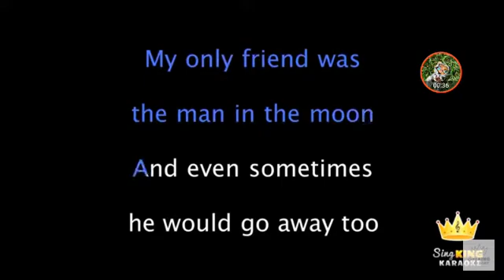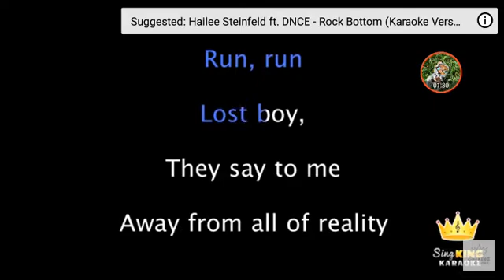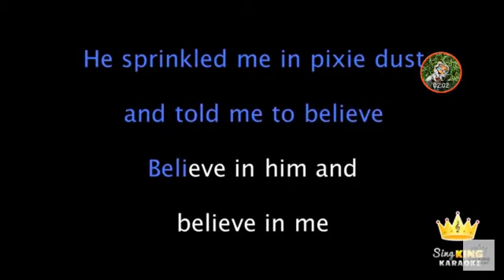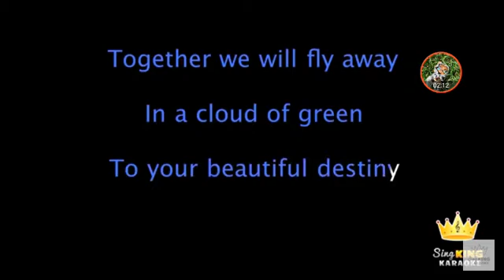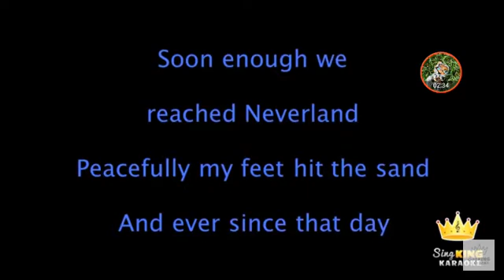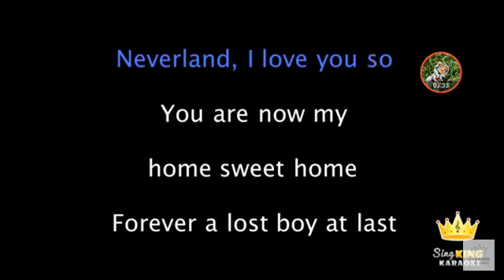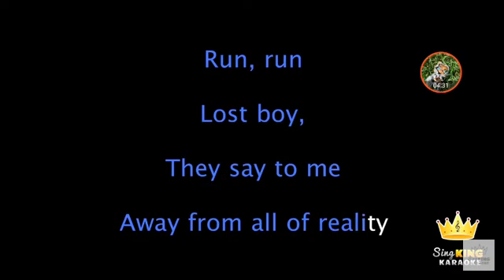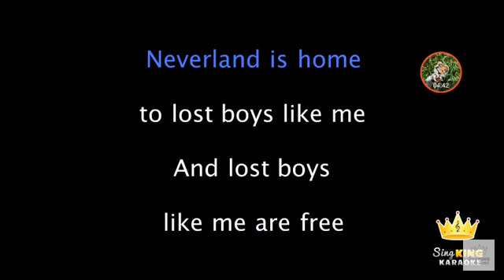July 21, 2018